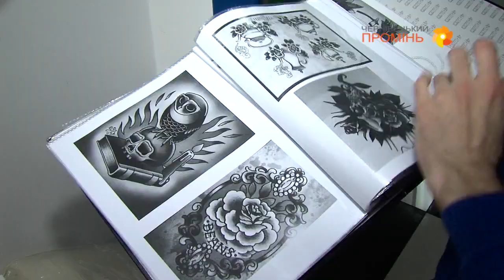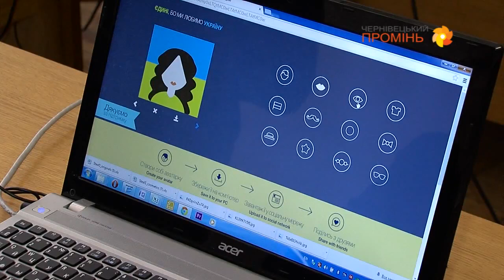15.04.2014 Прояви патріотизму